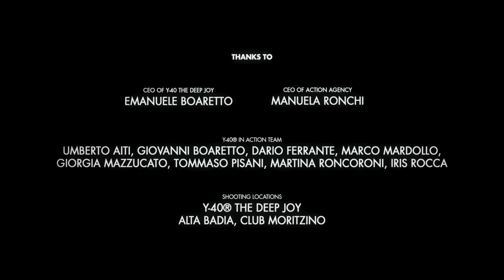Alina Pash - Тіні Забутих Предків (Lyric video)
Ця пісня була створена напередодні вторгнення. Я відчула імпульс від Всесвіту і хотіла показати глибину та велич нашого коріння. Зараз ми вже сім місяців мужньо боронимо нашу країну, культуру, мову, кожен на своєму фронті. Ми таки доводимо, що ми міцні духом люди, які пишуть нові сторінки прадавньої книги під назвою «Україна».

«Сковорода, Сосюра, Коцюбинський і Олесь
Усі, хто відчайдушно віддавав себе увесь
Продовжуймо їх діло в радості і горі
Пам‘ятаймо предків, але творім свою історію»

CREDITS

Director: Matt Evans (Gennadii Kravchenko)
Producer: Ivanna Havliuk
Idea/Camera: Matt Evans, Fabio Ferioli
First Assistant Director: Umberto Aiti
Editor: Matt Evans
Colorist: Anri Adler
Talents: Diletta Della Martira, Sophia Beatrice Maporti, Gaetano Tizzano, Iris Rocca
Make Up Artist and Hair Designer: Anastasia Mekheda
Costume Designer and Mentor: Valerii Topal

Music
Lyrics: Alina Pash
Mix&Mastering: Ivan Taiga

Thanks to:
CEO of Y-40 The Deep Joy: Emanuele Boaretto
CEO of Action Agency: Manuela Ronchi
Y-40® in Action Team: Umberto Aiti, Giovanni Boaretto, Dario Ferrante, Marco Mardollo, Giorgia Mazzucato, Tommaso Pisani, Martina Roncoroni, Iris Rocca

Shooting Locations:
Y-40® The Deep Joy, Alta Badia, Club Moritzino

Текст:

Трембіти плачуть за мій вільний народ
Котре століття жиє поміж негод
Племен молитви чули і Перун і Дажбог
Віче формувало код етнічних спільнот

Вогнем і мечем святили землю козаки
Народ захищали від проклятої орди
Гіршало дедалі життя за часів Петра
Мов би люд Вкраїни був у шкірі кріпака

Гей, вийди доле із води
Визволь моє серденько з біди
Гей гей вийдии доле із води
Руки сестрам, руки браттям розв‘яжи, народу дай-но сил!

Тіні забутих предків моїх і твоїх
В літописах, серцях, очах, крові віків на вік
Тіні забутих предків у нашій крові
Й літописах, серцях, очах, почуй цей клич з віків

Чи відчуваєш як горів в віршах Шевченко?
і як звертався до Батьківщини Симоненко
А як за неньку боліло серце в Стуса
Чи як Франко любив її, Ви в курсі
Як тесала Леся Українка своє слово
Як буйно вирувала Хвильового правди мова